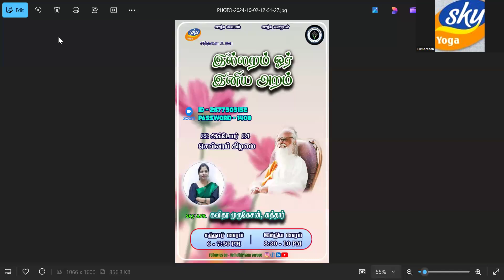இல்லறம் ஓர் இனிய அறம் - SKY APR, கவிதா முருகேசன், கத்தார்.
22nd Oct 2024 Tuesday @SKYPROFMUTHU